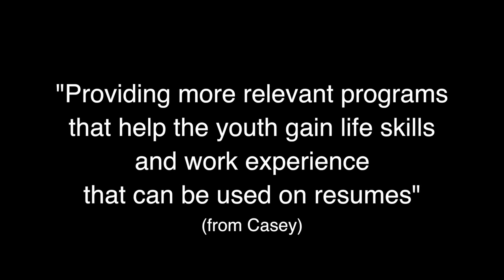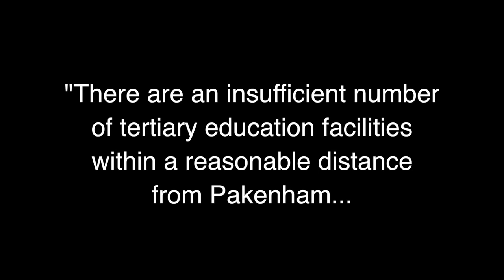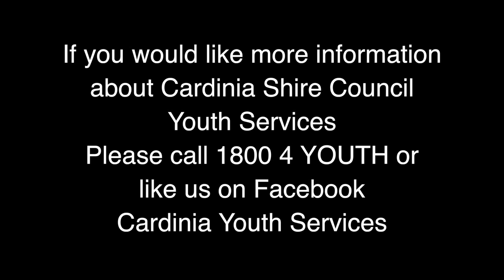Our Say Forum 2015 responses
Cardinia Shire Council’s Mayor Cr Leticia Wilmot replies to the top three comments made by young people in the Our Say Forum that was run through term 2, 2015. Young people were asked: if they could change one thing for young people in Cardinia Shire, what would it be?